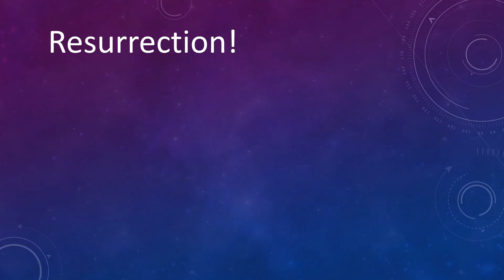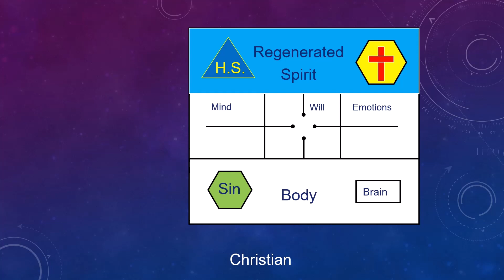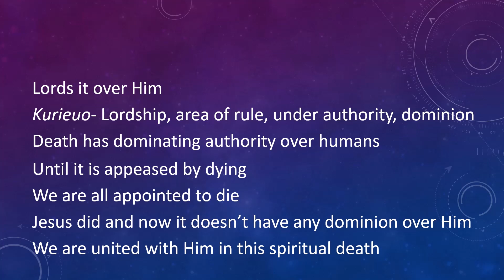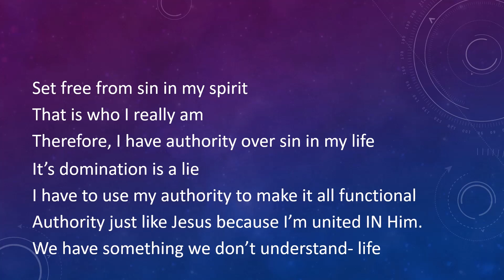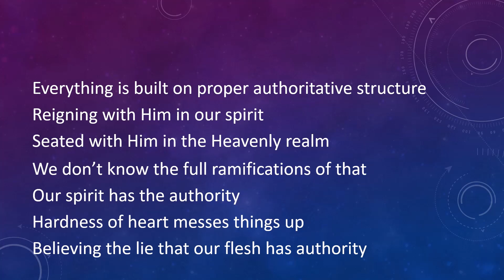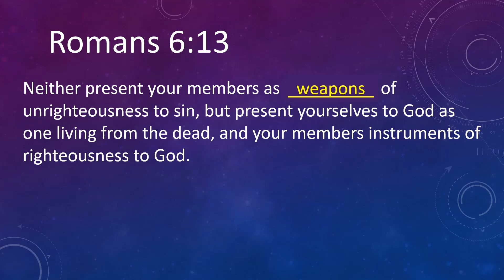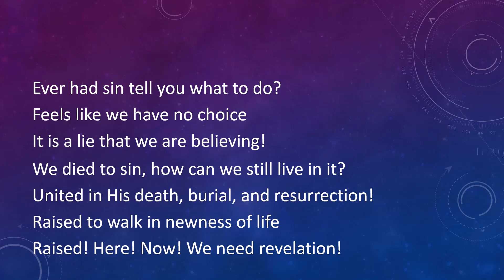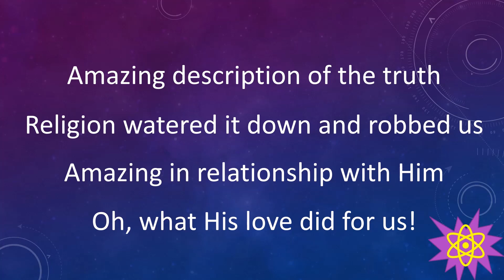Resurrection 4 Authority of Sin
We have had much teaching about the cross and crucifixion, but little about the power of the resurrection. Here we delve into the practical application of the resurrection and how it can be experienced. Addictions, disease, life controlling lies can all be alleviated. Here's how.